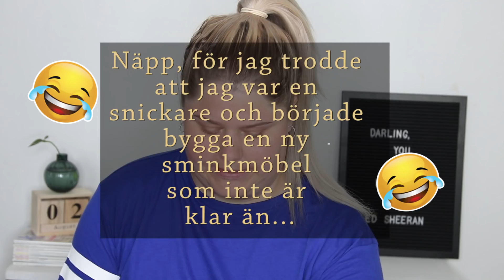Following Jaclyn Hills Voiceover | Enkel vardagsglam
▷ÖPPNA MIG FÖR MER INFO! Glöm inte att kolla i HD!

Hej! ❤
Nu är jag på G med Challenge:s alltså! haha Det här är den sista, jag lovar, på ett tag. Jag tycker bara att det är så kul! Det här är ' I tryied following only the voiceover och jag fick Jaclyn Hill.

Regler för Tävlingen:
1. Gilla klippet
3. Sätt igång notifikationerna!
4. Svara på frågan: Vilken färg har ansiktsmasken?

Tävlingen pågår i 24 timmar: tom. kl:21,21 22/8-18

Ha en superbra dag! PUSS❤

▷PRODUKTER NÄMNDA:
Bas:
Anastasia Crushed Pearl (utgått!)
Becca Champagne Pop (verkar med ha utgått?)

▷FAQ ↓
Kamera: Canon EOS 750D
Redigering: Premiere PRO

▷▷▷OBS!
*Denna video är INTE sponsrad, den kan innehålla PR-produkter men jag berättar alltid vilka produkter som jag inte köpt själv! Alla åsikter är mina egna!